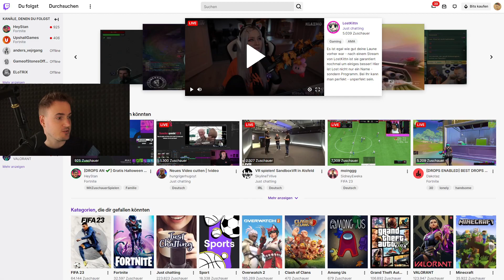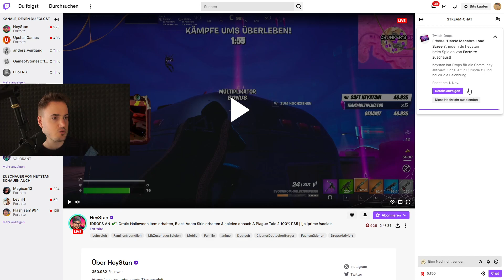Jetzt Gratis Item abholen in Fortnite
✘ Creator-Code (*): iplaytobi
✘ Günstige Gamekeys (*):